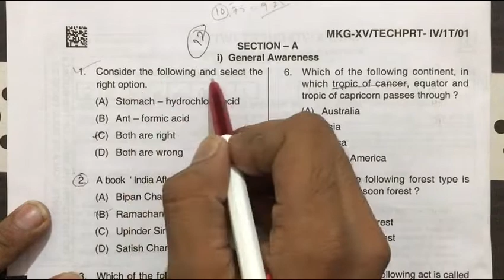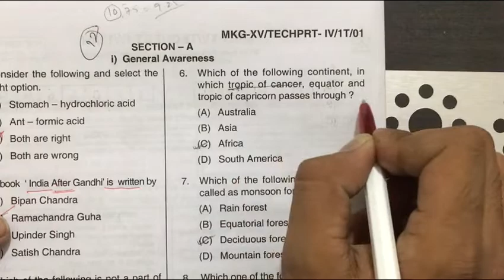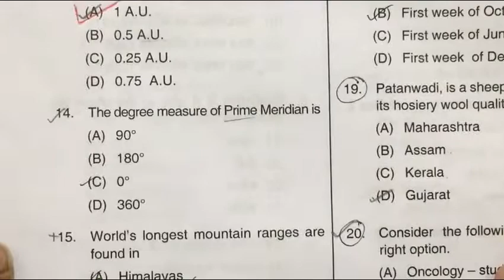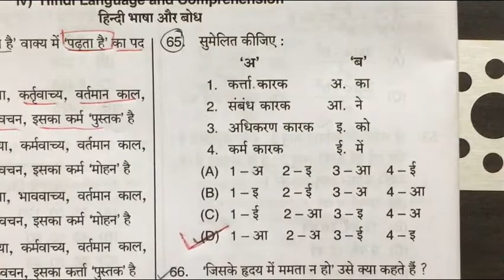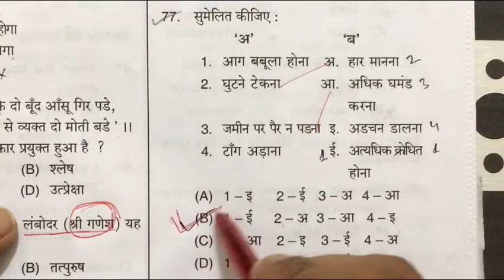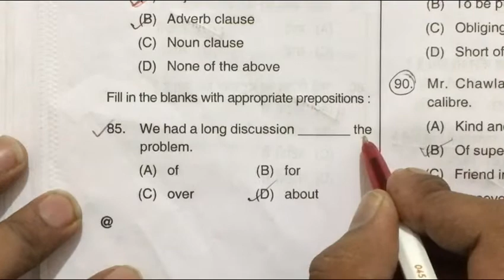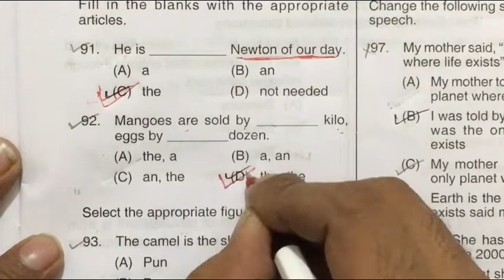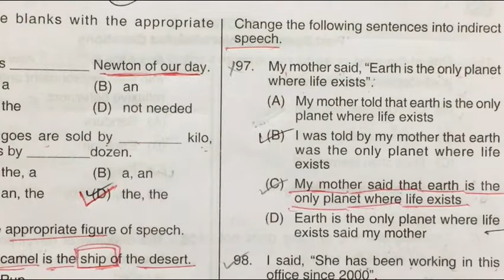DSSSB PRT EXAM 28/10/2018 ANSWER KEY